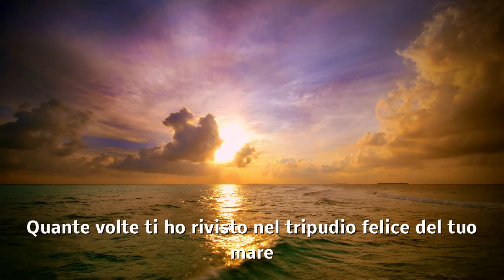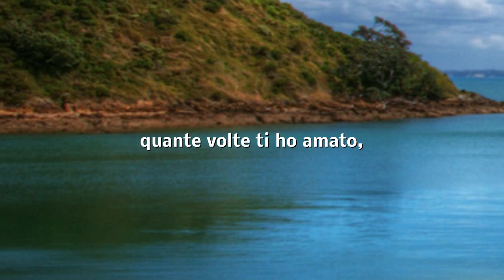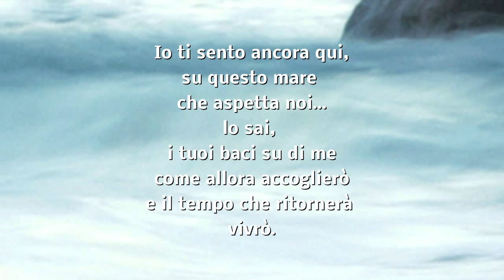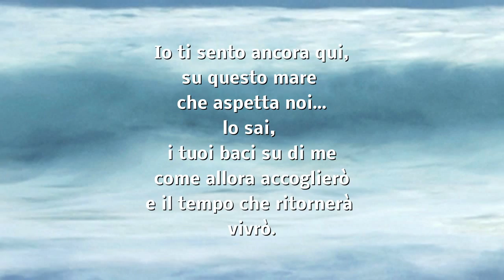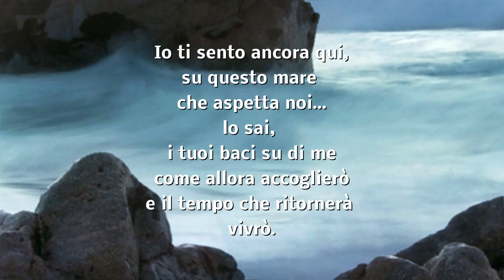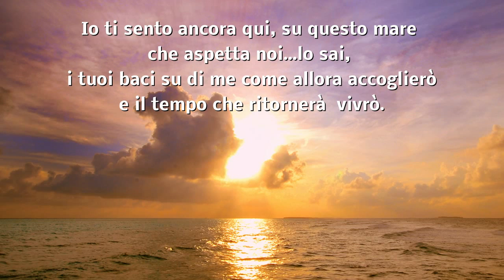Louis Son_Quante volte (testo di Luisa Borghi)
Dall'album "Lavori in corso 2015" [Vittorino alias Louis Son]